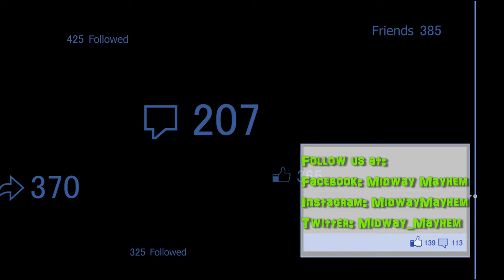SeaWorld Orlando 2023 Roller Coaster Construction Update 4.14.22 B&M TRACK ARRIVES!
Active construction is going on inside SeaWorld Orlando for their new 2023 roller coaster project and today we had a major milestone with TRACK DELIVERY!  A beautiful blue color and signature B&M design confirms that another big league coaster is in the works.